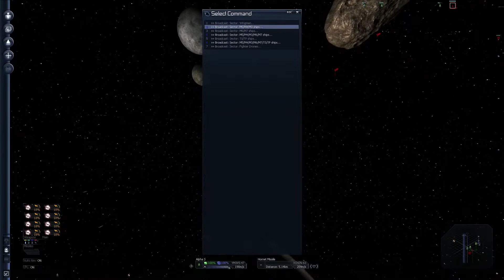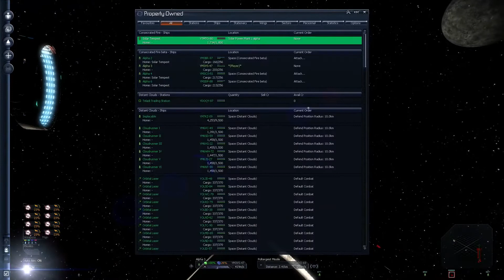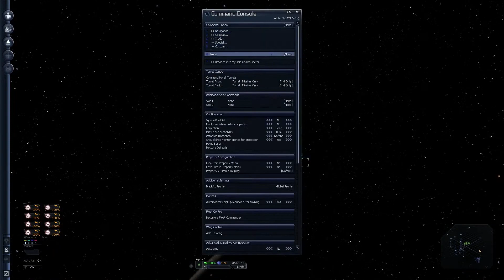X3FL Livestream Highlight - Clearing a sector of Xenon with Terran Fighters